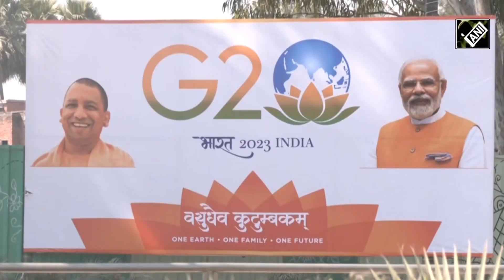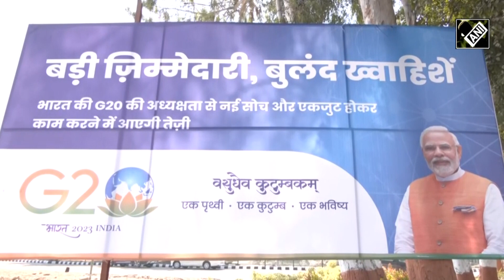G20 और Global Investors Summit में आने वाले मेहमानों के लिए सज रहा नवाबों का शहर Lucknow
G20 और Global Investors Summit के लिए भारत आ रहे विदेशी प्रतिनिधियों की मेहमानबाजी को ध्यान में रखते हुए देश के लगभग सभी शहरों में तैयारियां जोरों पर चल रही हैं. 10 से 12 फरवरी तक चलने वाले UP Global Investors Summit के दिन नजदीक आ गए हैं। विदेशी मेहमानों को भारत की अच्छी झलक देखने को मिले इसलिए नवाबो के शहर Lucknow को सजाया जा रहा है। यही वजह है कि Global Investors Summit तैयारियां बहुत ही जोरों पर चल रही हैं।